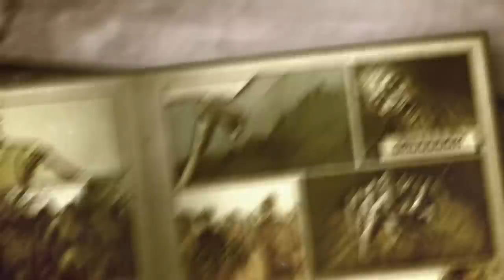H1Z1 Gameplay - S3P9: "SCREW THAT GUY!" (Early Access)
Welcome to H1Z1 Gameplay! Today in H1Z1 we adventure through the wilderness in search of civilization, start some crafting, fight some zombies and loot buildings!